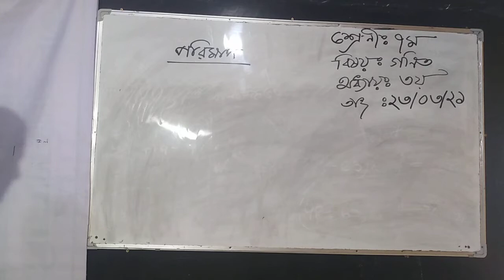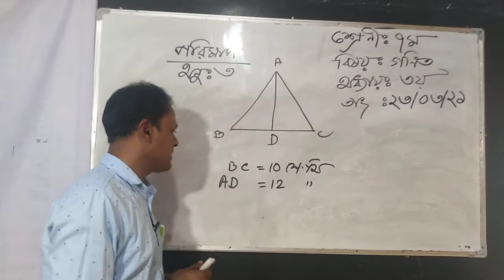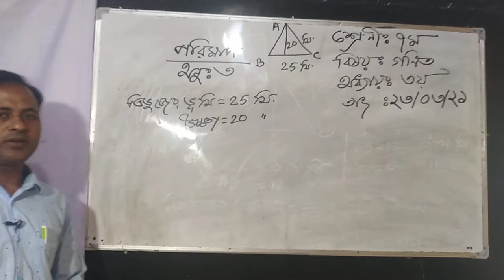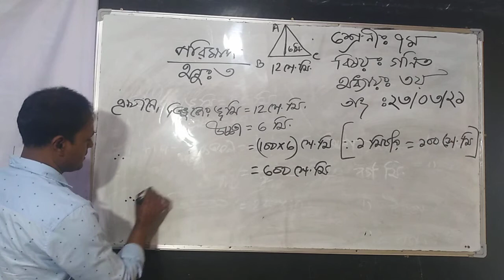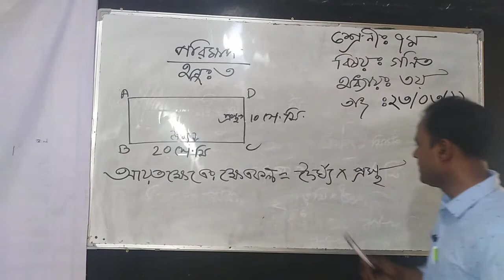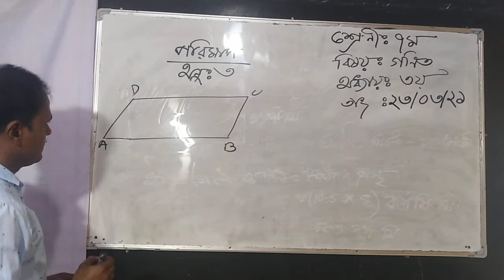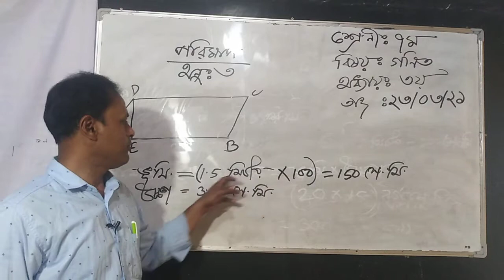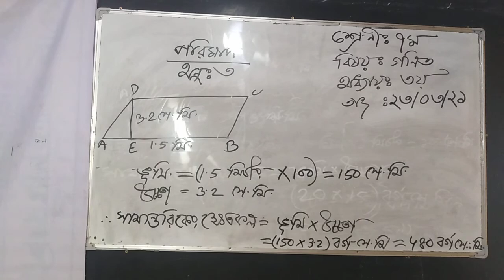গনিত - শ্রেণীঃ ৭ম -মোহাম্মদ বাছির উদ্দিন - সহকারী শিক্ষক, নান্দিয়া সাঙ্গুন আদর্শ দাখিল মাদ্রাসা